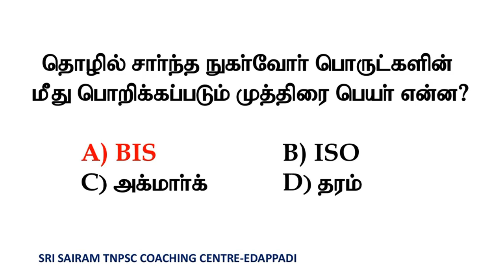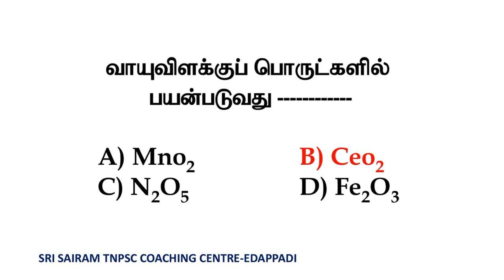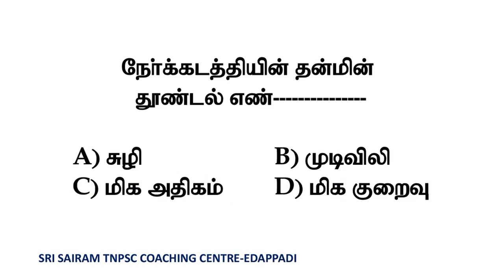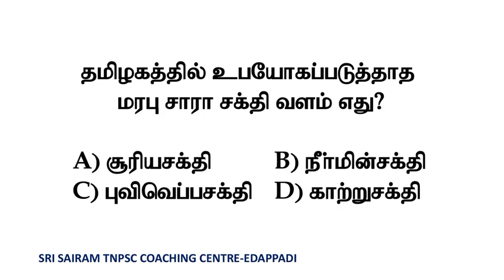Test-316||TNUSRB POLICE CONSTABLE MODEL QUESTIONS || IMPORTANT QUESTIONS AND ANSWER || SRI SAIRAM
*G-Pay*

*KVB BANK* D .GNANASUNDARAM,
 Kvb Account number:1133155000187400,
IFSC:KVBL0001133,
BRANCH : IDAPPADI

*Indian Bank*
NAME: Gnanasundaram, Indian bank AC:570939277,
IFSC:IDIB000T074,
BRANCH- THEVUR

 *50 Model test (with answer key + Explanation) புத்தகம் உருவாக்கப்பட்டுள்ளது அதனடிப்படையில் வெற்றியை எளிதில் எட்டிப் பறிக்கவும் வாங்கி பயன் பெறுவீர் *

*புத்தகத்தை பெறுவது எப்படி*
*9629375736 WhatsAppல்